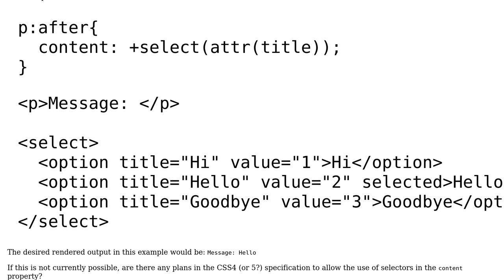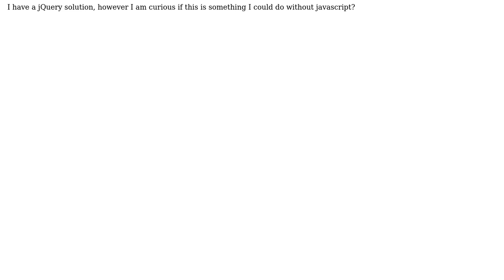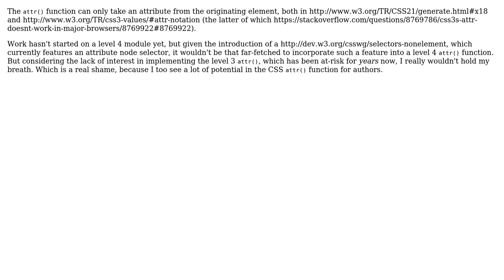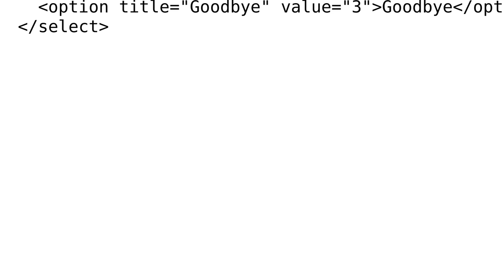How to set the content property of an `after` pseudo-element to an attribute of a sibling form...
How to set the content property of an `after` pseudo-element to an attribute of a sibling form element?

With thanks & praise to God, and with thanks to the many people who have made this project possible! | Content (except music & images) licensed under CC BY-SA | Music | Images & others | With thanks to user Richard Parnaby-King user BoltClock user Anthony Carbon and the Stack Exchange Network Trademarks are property of their respective owners. You are responsible for your own actions.